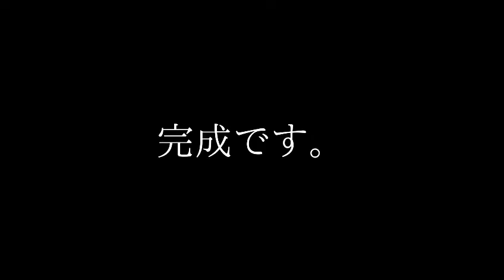Sogetsu Ikebana Arrangment No.154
花材　蓮子　ヴァンダ蘭　風船唐綿　つるうめもどき